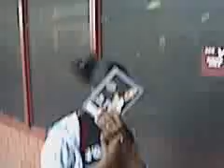J Harris TV - After School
after school